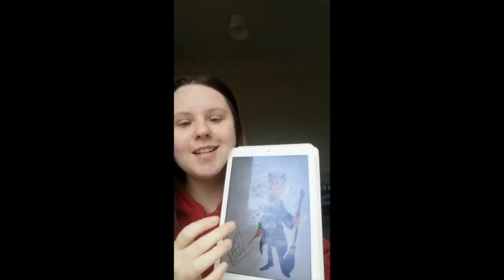CADi Graphic Design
Niamh's gives us a great insight into the Graphic Design discipline in the CADi programme. Check out some of her amazing adobe sketch skills!

If this interests you and you are aged 16-18 click the link below and sign up for this years CADi programme.